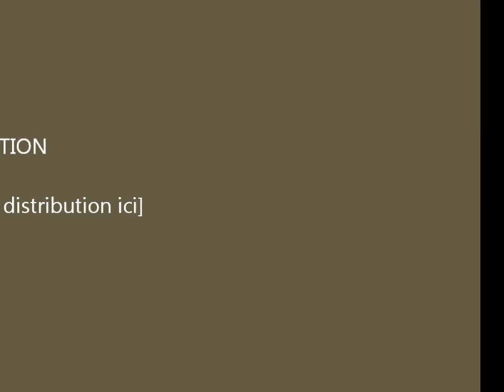malouf annaba 1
KAHIA Fayçel